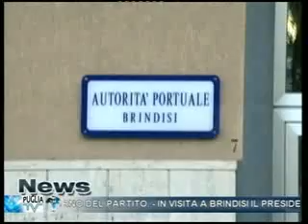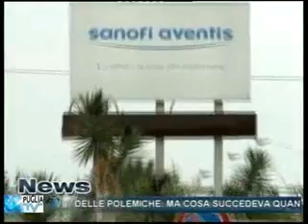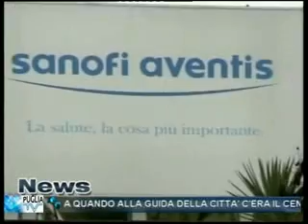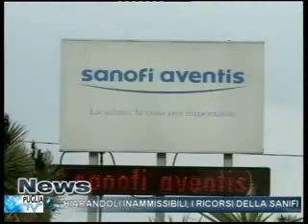Puglia TV Brindisi TG 16-07-2012